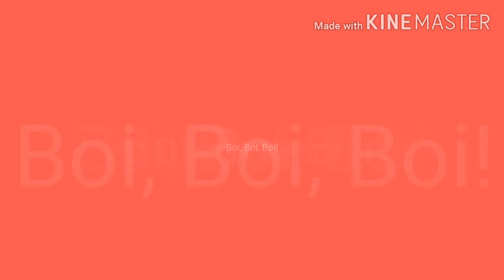90 Video Special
Hello, This Is Our 90 Video Special!
YOUTUBE IS SAYING THAT MY OUTRO SONG NOCK EM IS COPYRIGHT (it's at the 1st one)